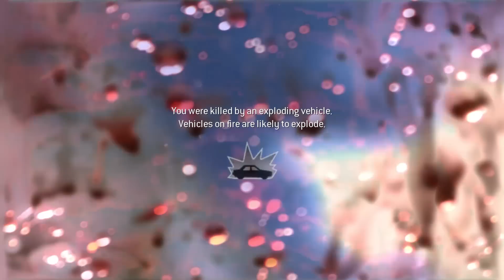CoD MW2 ~ Part 8: Ghost! ~ Dutch Commentary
Sadface :'(